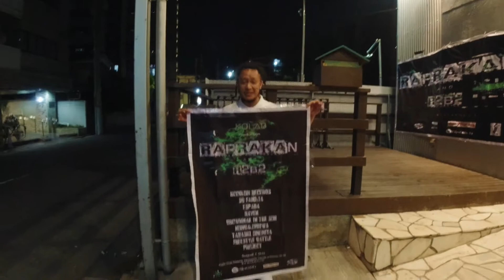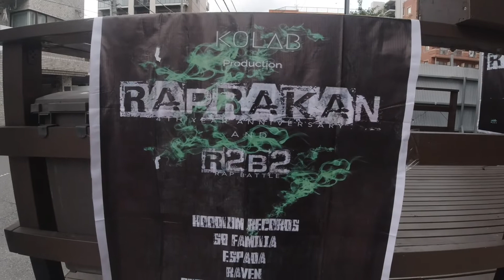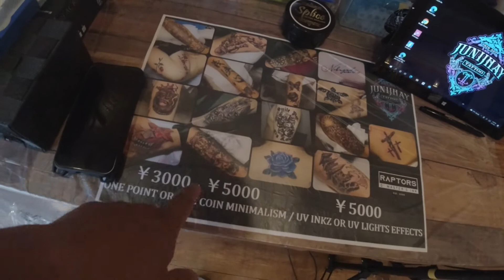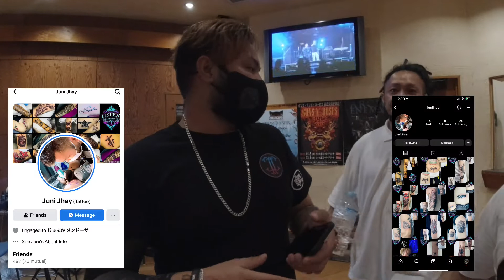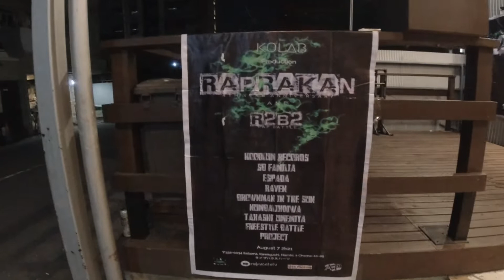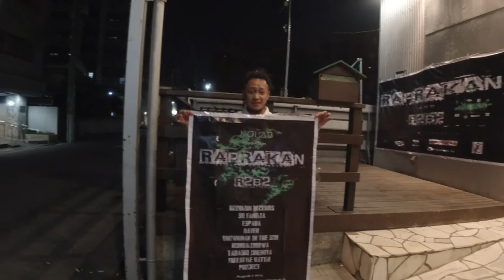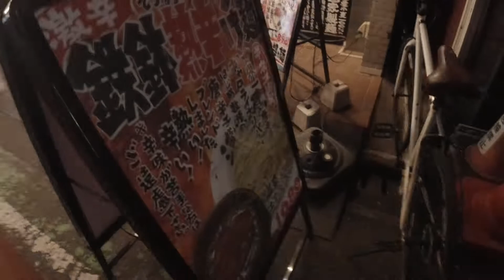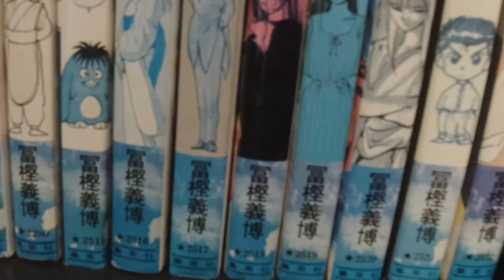Raprakan Vlog 4th year anniversary SANIBPWERSA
Isa sa mga solid na event ng RAPRAKAN

SANA PAG MY MGA GANITONG EVENT
SUPORTAHAN NYO NAPAKASOLID NITO

SALAMAT RAPRAKAN , SANIBPWERSA ,KOLAB
Salamat din sa mga nakasama ko sa vlog nato solid

Camera iphone and osmo action
Edit kinemaster